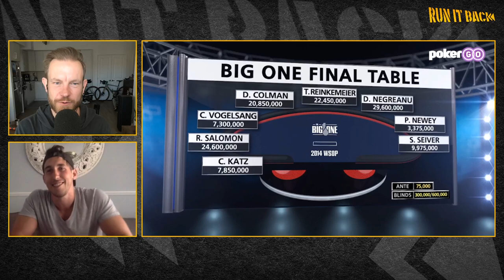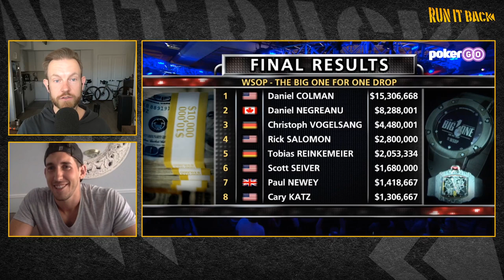Run it Back with Dan Colman | Big One for One Drop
Dan Colman breaks down his epic $15.3 million Big One for One Drop win from 2014!